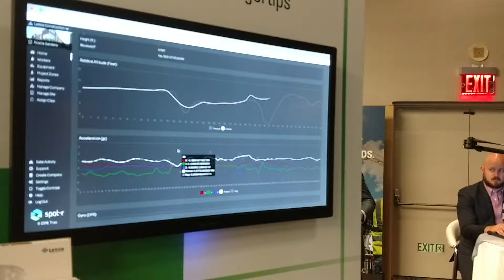Triax tracking acceleration and altimeter